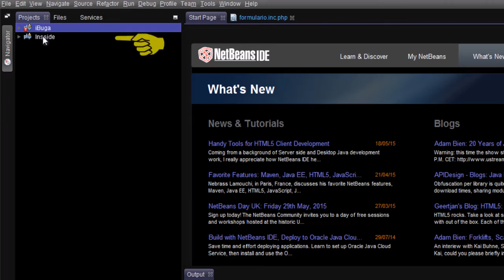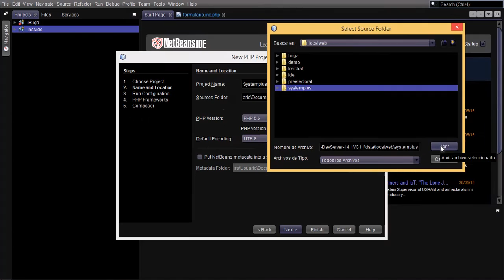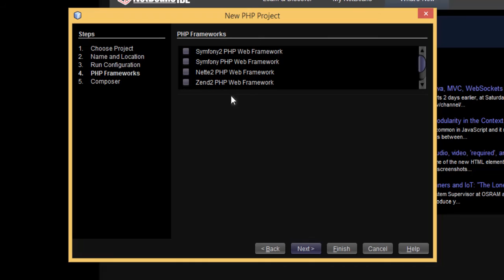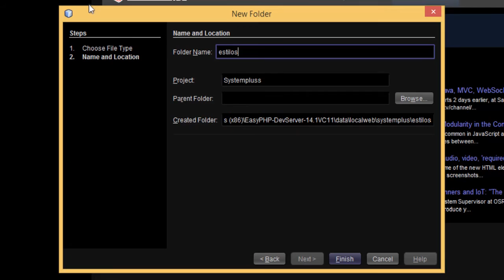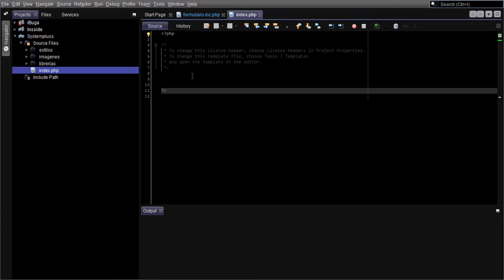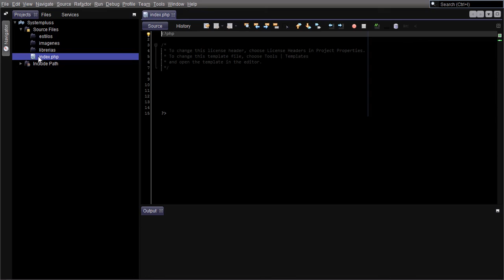Crear proyecto PHP en Netbeans 8.0.2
Video ilustrativo de cómo se crea un proyecto PHP en el IDE Netbeans 8.0.2, intencionalmente en el video se deja mal configurada la IP del localhost la cual es 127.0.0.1.